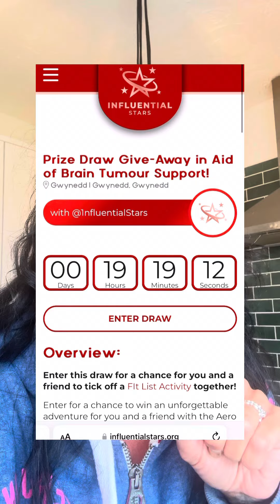Only 19 Hours To Go With A One in 30 Chance Of Winning 🏆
Only 19 hours left before this prize draw is set to end, with a 1 in 30 chance of winning! If the tickets aren’t sold within this timeframe, the draw will extend for another two weeks until all tickets are sold. This prize draw supports @BrainTumourSupport and offers one lucky winner and a friend the chance to tick an item off their FIt list (think bucket list, but with an F!). If it’s not your thing, you can always gift it to a friend or family member for Christmas, a birthday, or an anniversary. You’ll be supporting a cause very close to my heart, so please dig deep and purchase a ticket within the next 19 hours to keep your 1 in 30 chance of winning.

Prize Draw can be entered by going to @1nfluentialStars ✨ or on here!

@ZipworldUK | Adventures - Wales